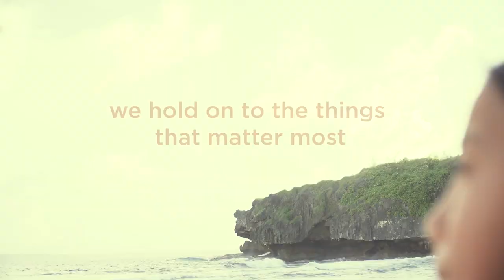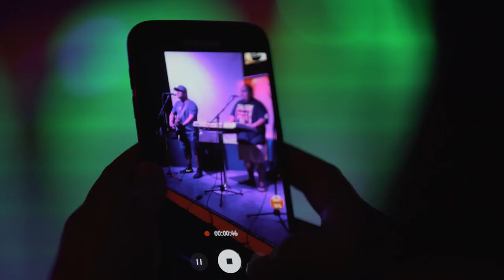DOCOMO PACIFIC - Marianas Way